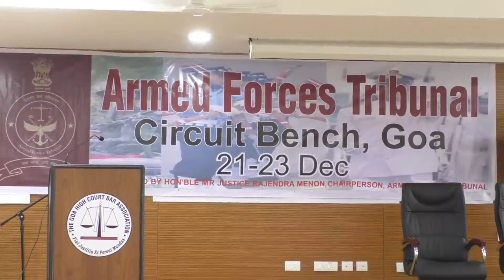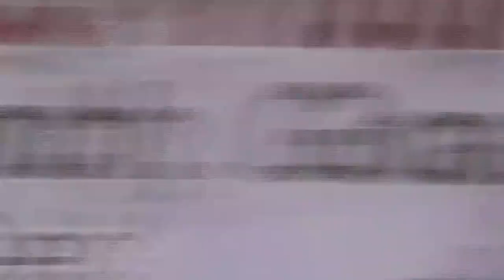Live : Inauguration | Armed Forces Tribunal's Circuit Bench | Prudent | 211222